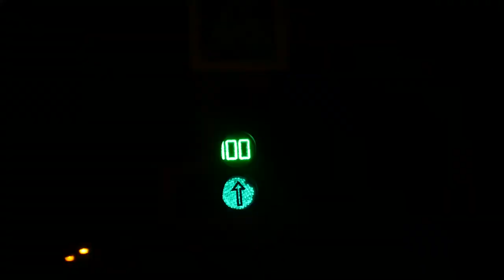САВОЧКИНЫ MOSCOW ЧАСТЬ №1 (FAMILY DRIFTERS)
Продолжение следует ,,,,,,,,,,,,,
Москва часть 1
18+ осторожно!! маты!!!